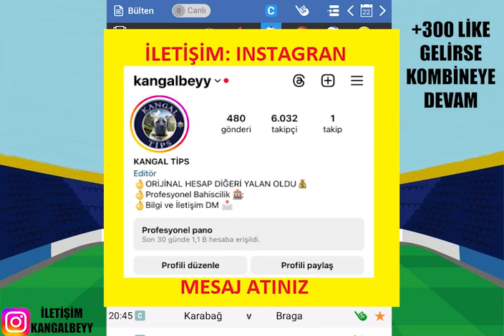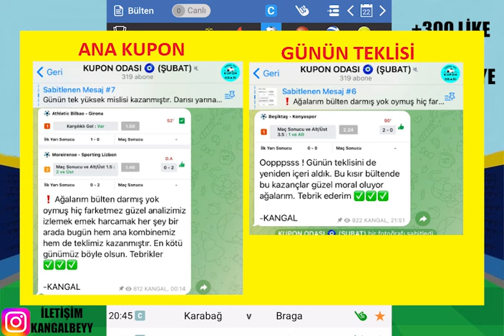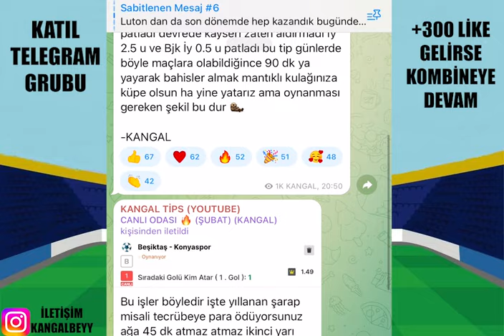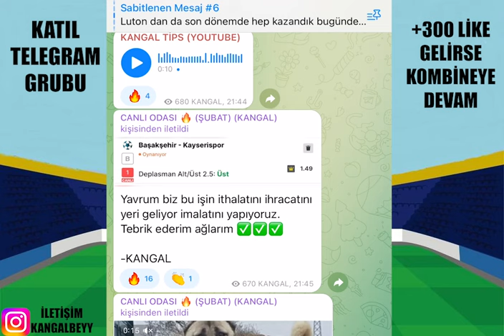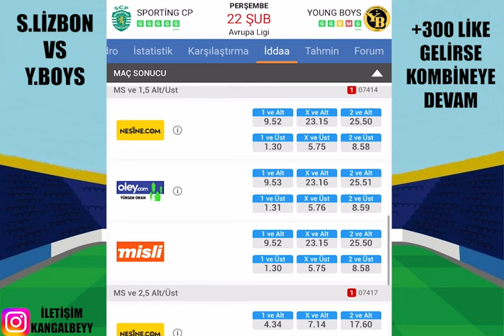BU KAZANÇ NEREYE GİDECEK ? 22 ŞUBAT 2024 PERŞEMBE İDDAA TAHMİNLERİ